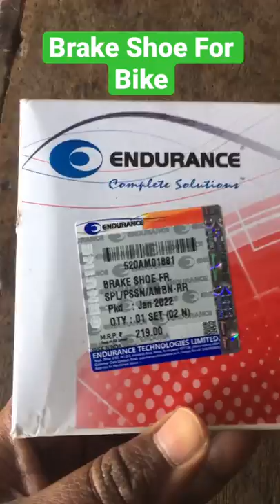Brake Shoe For Bike